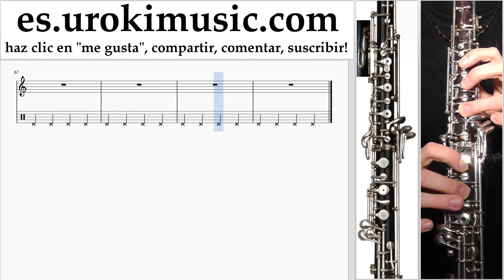Tutorial de Oboe Ariana Grande - No Tears Left To Cry Clases Notas um-ih927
Tutorial de Oboe Ariana Grande - No Tears Left To Cry Clases Notas um-ih927 Por favor escriba en los comentarios, ¿cómo hacer que las lecciones sean más útiles para usted?